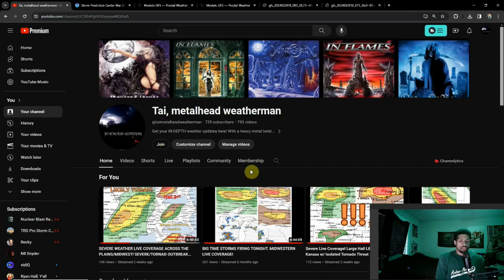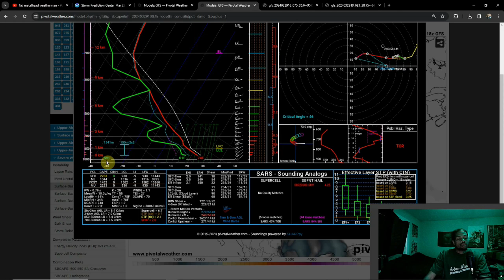On Watch For Increasing Severe Threat To Start April! Is There Potential For An Outbreak??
A RARE DAY 4 ENHANCED RISK has been issued for 04/01 and the threat is palpable! We may need to be on the lookout for all hazards possible for then, as well as the following day for multiple regions!